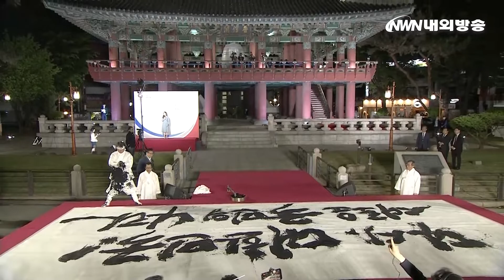[인터뷰] 서예가 율산 리홍재를 만나다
'내외방송'은 서예가 율산 리홍재 선생님을 만나 인터뷰를 진행했습니다.